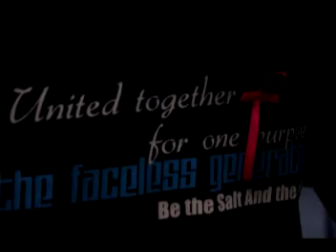TFGM Bangkitlah Generasiku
The Faceless Generation Movement
Running The Race. Setting The Pace. Spreading Revival.